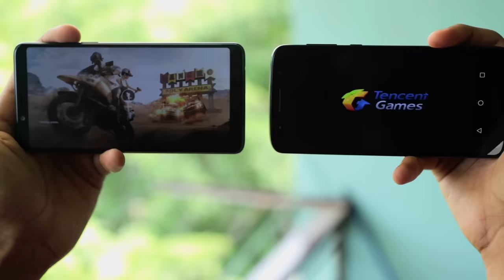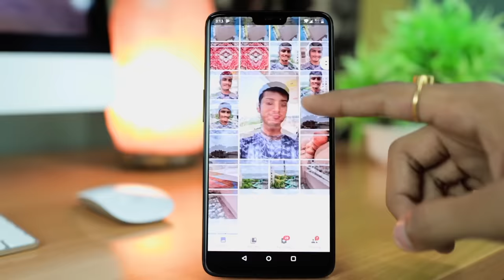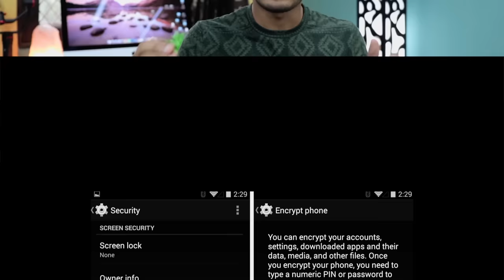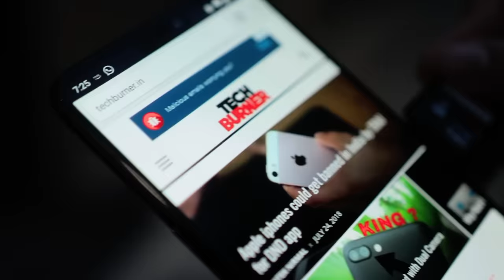DON'T USE A MEMORY CARD BEFORE WATCHING THIS VIDEO!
There are somethings that you should know before buying a Phone Memory Card

LINKS►
None!

I hope this video was Useful and you liked the Memory card information shown ! Make sure to Leave a like on the Video if you did!
Cheers
Tech Burner